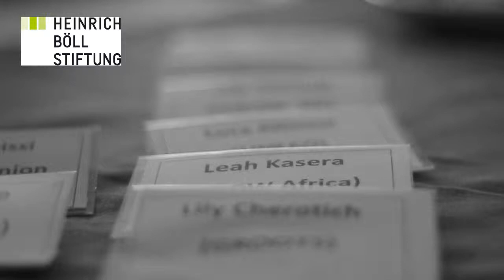Women in Agribusiness GF